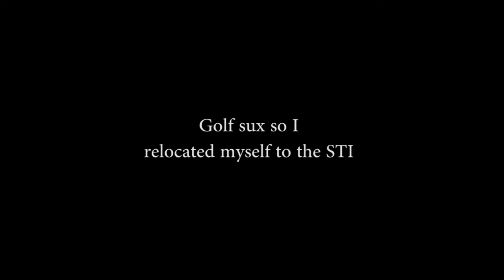Golf R REVO vs Subaru WRX STI VF36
Golf R REVO (camera run 1-3) 305hp
vs
Subaru WRX STI VF36 (camera run 4-6) 320hp